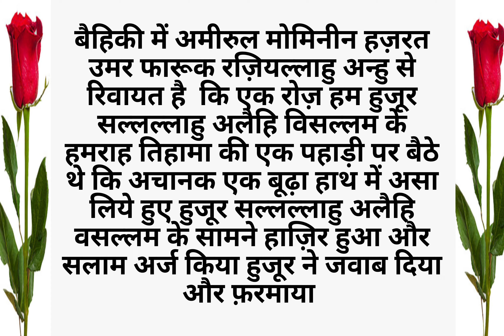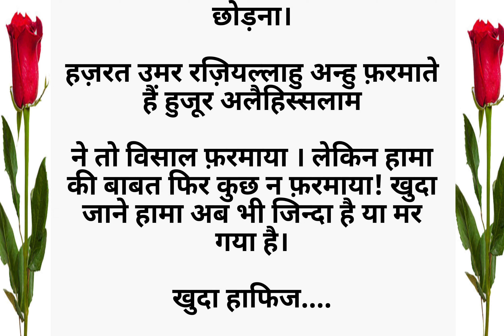इब्लीस का पोता |Ibleesh ka pota|islamic24 |an islamic story islamic bayan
pyare _nabee _ki_pyari_seerat
islamic 24

iblees ka pota,iblees ka pota hama,
iblees ka pota ka waqia,
iblees ka pota hama ka qissa,
iblees ka pota darbar e nabi saw,
iblees ka pota hama kya abhi zinda hay,
iblees shaitan ka pota hama ka waqia
,iblees ka pota jab nabi pak saw,
hama iblees ka pota,
shaitan iblees ka waqia,
iblees ka waqia,iblees ki kahani,
waqia iblees ka pota,iblees,
shaitan iblees ka video,
shaitan ka pota,iblees shaitan,
iblis ka pota,
iblees ka pota 27
,iblees ka pota hai,
iblees story